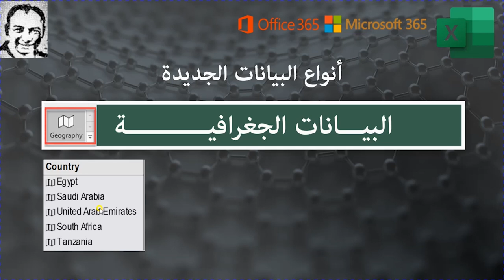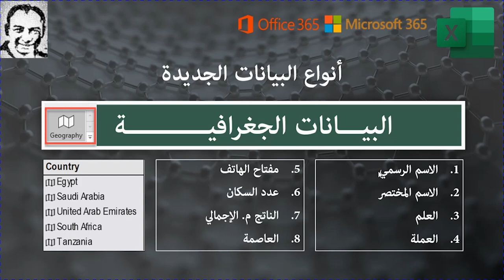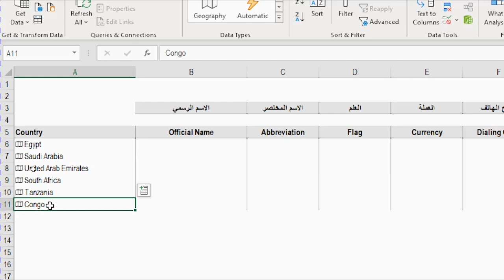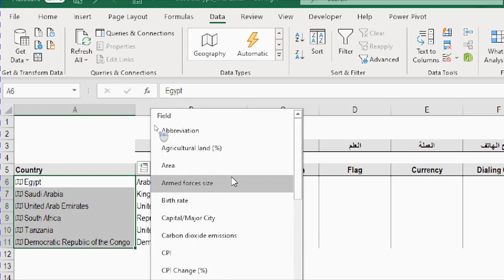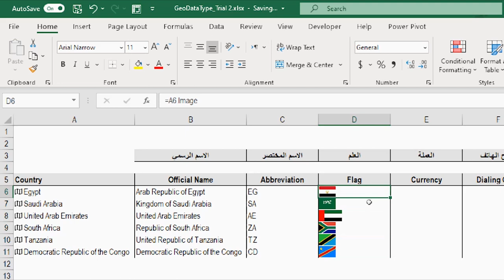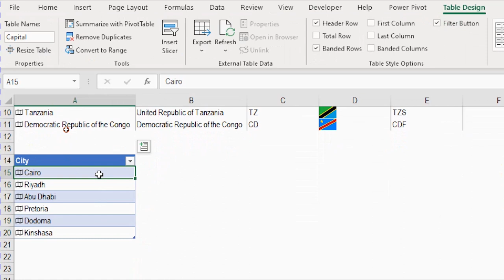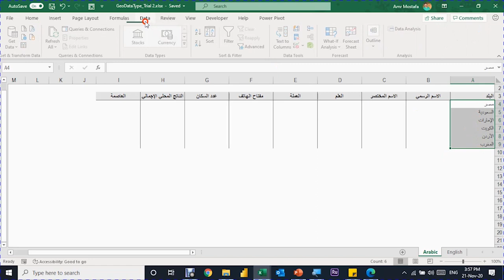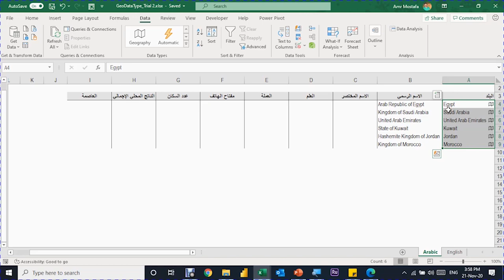اكسيل - انواع البيانات الجديدة: البيانات الجغرافية - اضافة البيانات الجغرافية باستخدام المعادلات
مقدمة 0:06
تحويل البيانات الي بيانات جغرافية 1:56
اضافة بيانات جغرافية تلقائيا او باستخدام معادلات 4:39
 اضافة بيانات جغرافية في جدول 7:27
اضافة بيانات جغرافية لجدول يحتوي بلدان متكوبة باللغة العربية 9:04

أنواع البيانات الجديدة
البيـــانات الجغرافيـــــــــــة
اضافة بيانات جغرافية جديدة باستخدام المعادلات او بدون معادلات
 1- اسم البلد الرسمي
2- اسم البلد المختصر
3- العلم
4- العملة
5- مفتاح الهاتف
6- عدد السكان
7- الناتج المحلي الإجمالي
8- العاصمة